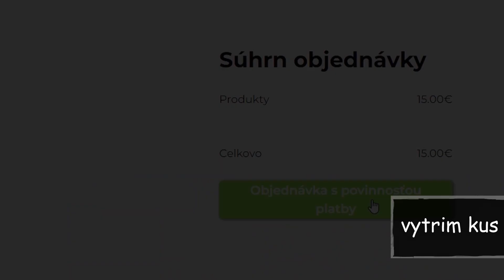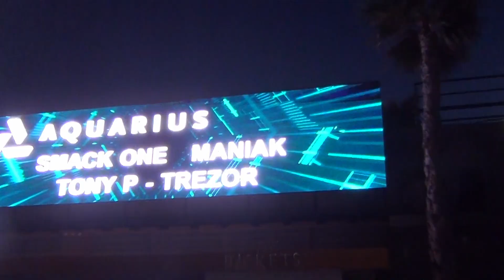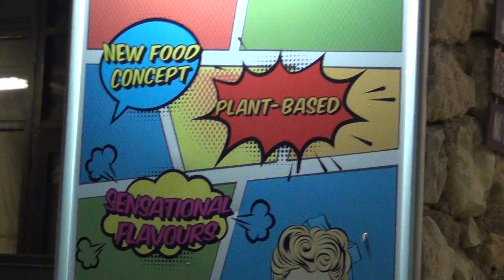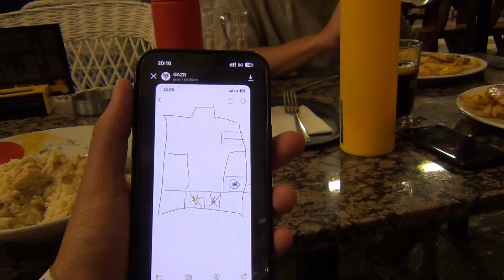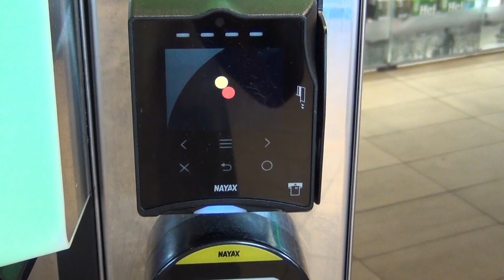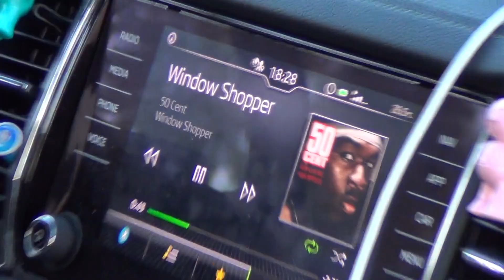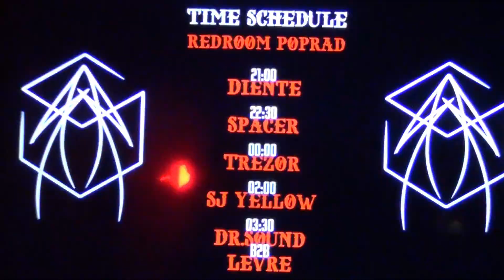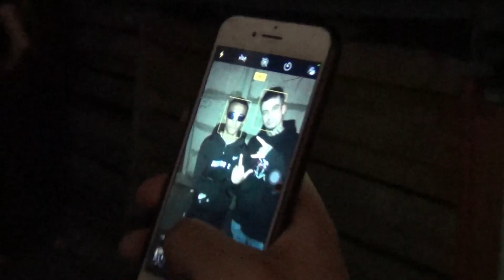PUNKS NOT DEAD pt. 7 - 8 dní v ... "HALOOOOO"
Pokračovanie dobrodružstva REDROOM labelu, tentokrát na domácej pôde. Poriadna dávka cringu a debilizmu zaručená PUNKS NOT DEAD 🤘🏽Upozornenie: nič pre slabé povahy a liberálikov sme proste partička kokotov a meniť sa nebudeme. Peace

⛓️ ONLY PROPER SOUND ⛓️

RED ROOM label IG: @redroom.label

KAMERA:  asi všetci :-D

STRIH: @diente.denis

SPONZOR PROGRAMU: @mrslvbds